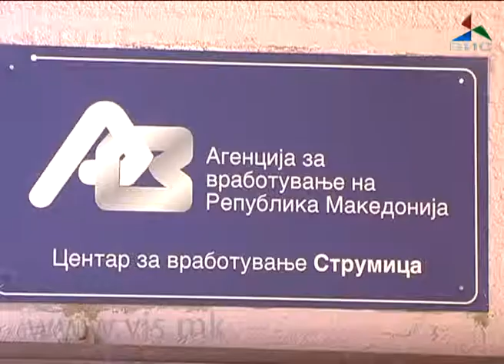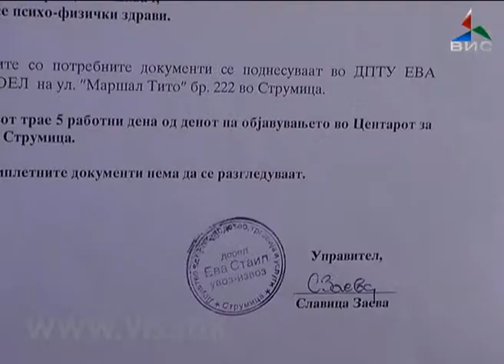agencija za vrabotuvanje 16 07 12